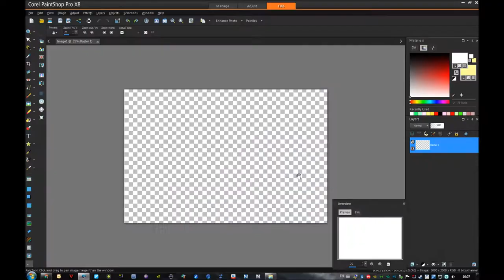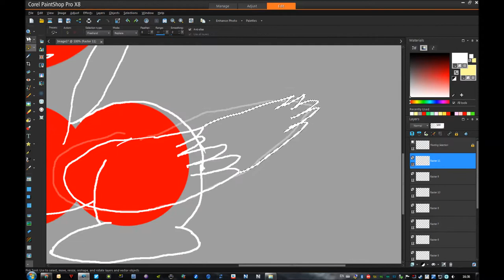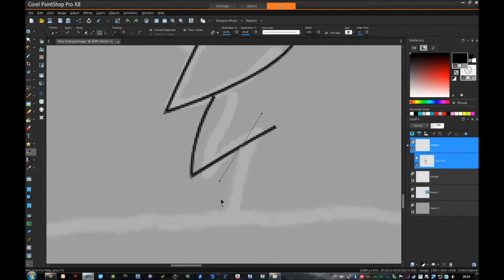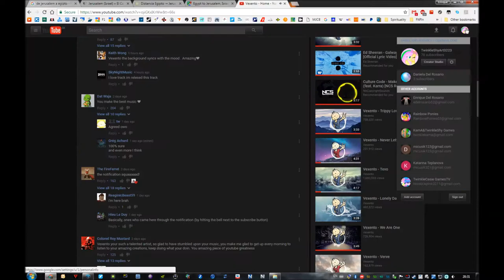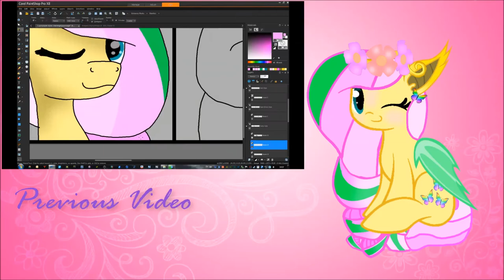MLP Speedpaint - Request - Miss Cold